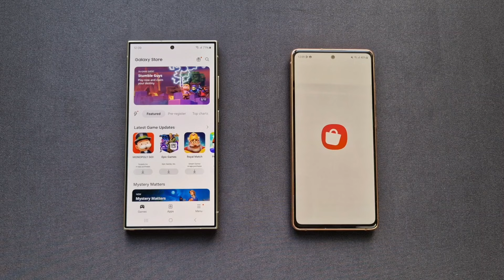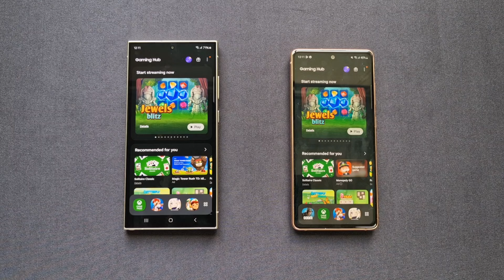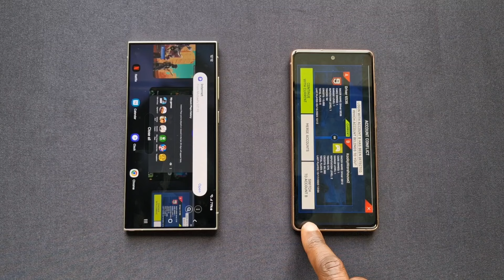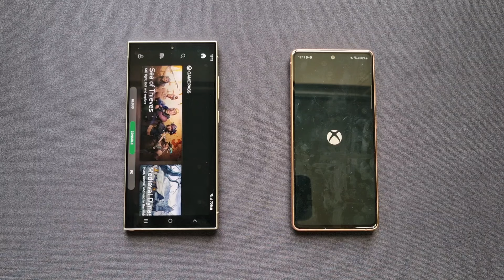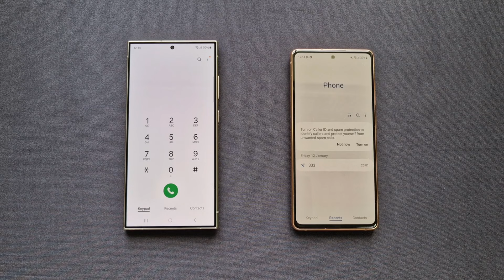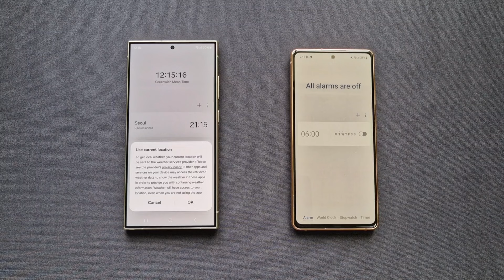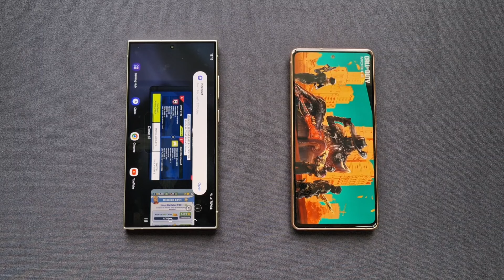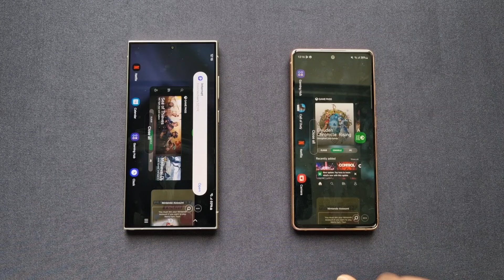Samsung Galaxy S24 Ultra Vs Galaxy S20 fe Speed Test